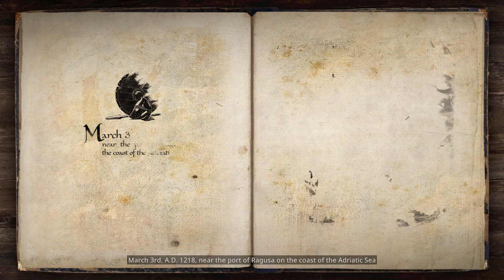The Valiant Campaign Gameplay Walkthrough - Part 9 - Love's Labours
Our one journey ends sooner than expected.

We are the brave, the Valiant, and the strength of our brotherhood will see us to victory in our quest.

THE STORY
Follow the story of Theoderich von Akenburg, a former crusader knight who, after becoming disillusioned with the cruelty of war, is called back into action by events set into motion 15 years ago when he and his former brother-in-arms, Ulrich von Grevel, stumble upon a fractured piece of an ancient artifact - the Rod of Aaron. A young monk named Malcom appears at Theoderich’s doorstep, bringing him news that the Rod contains power never meant for mortals, and Ulrich has become obsessed with finding the remaining pieces and unifying the rod, an event that could bring untold evil and suffering to the world.

Theoderich takes on the quest of locating the remaining relics to keep them from Ulrich and begins a journey that will lead him across Europe and the Middle East. Throughout his journey, he’ll meet many other warriors that decide to rally to the cause, from the old, seasoned Reinhard von Kempten of the Teutonic Order to the ambitious young mercenary Grimhild Eidottr and her Raven Company, each joining for different reasons, but slowly forming bonds that will keep through the trials and tribulations to come.

GAMEPLAY
Squad-based RTS with a range of units, from tanky Swordsman to quick cavalry
Select hero-squads and auxiliary squads across 15 exciting, hand-crafted Single Player missions, each with custom cinematics, narrated journals, difficulty levels, and more
5+ Hero Squads each with 3 different skill trees providing players with unique passive and active skills to choose from while leveling up their heroes
Large array of weapons and armors to loot and equip throughout the campaign, each with their own stats and special skill options
Combine hero skills and weapons/equipment for a huge selection of hero builds
Play cooperative with friends in the 3-player “Last Man Standing” mode, where you face hordes of enemies and earn experience to level up your knights and unlock new skills and cosmetics
Play competitively in multiple pvp game modes that support 1v1 and 2v2, with cosmetic meta-progression and special rewards for ranked play